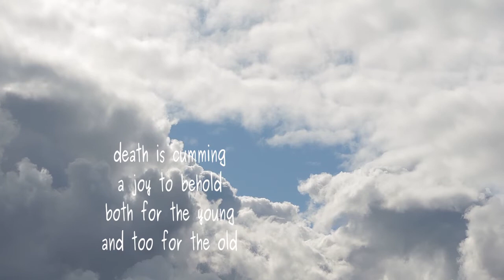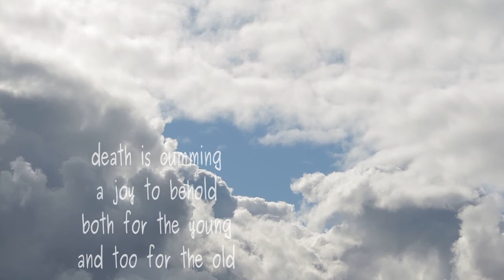Death Is Cumming